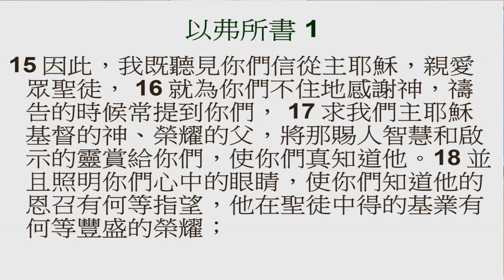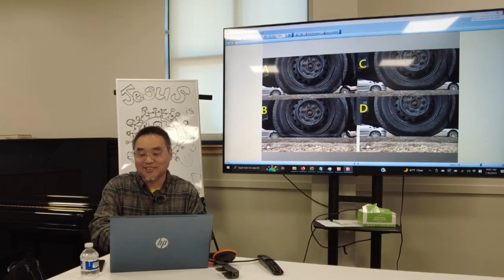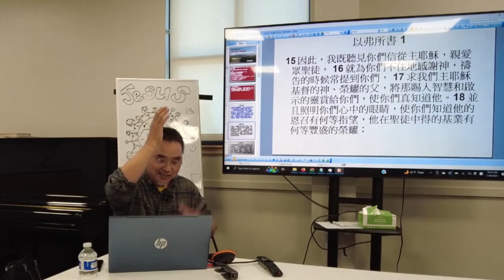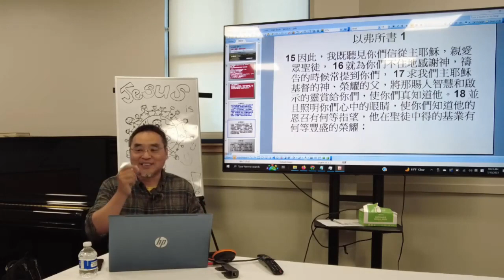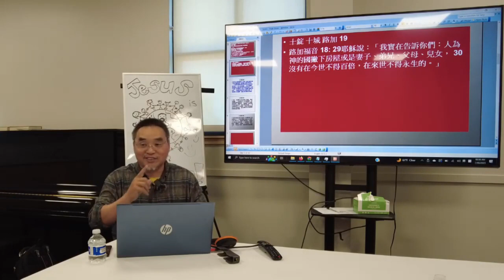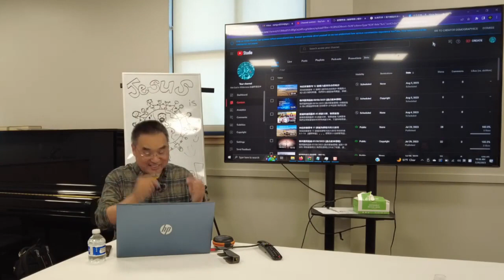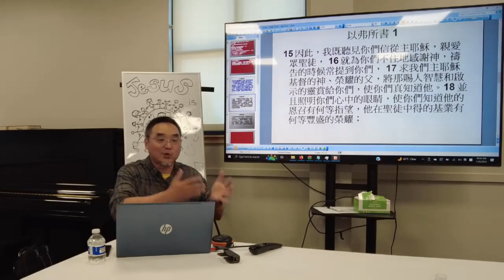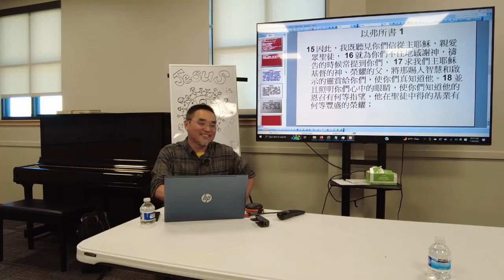以弗所書查考 9 信從主耶穌，親愛眾聖徒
以弗所書主日學 9
信從主耶穌，親愛眾聖徒 (小鎮高中)

就為你們不住地感謝神，禱告的時候常提到你們